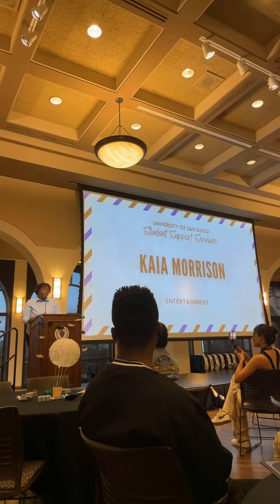kaia & king jae